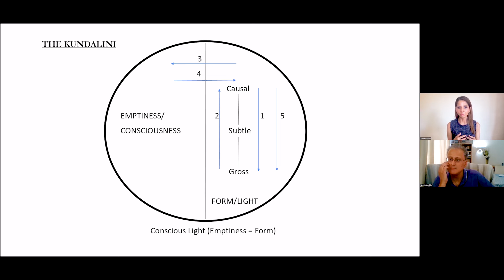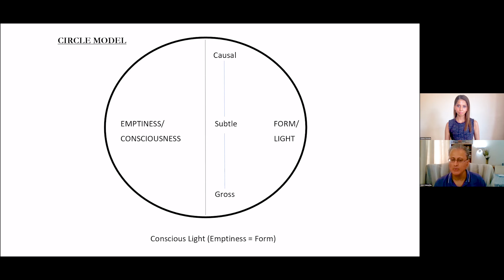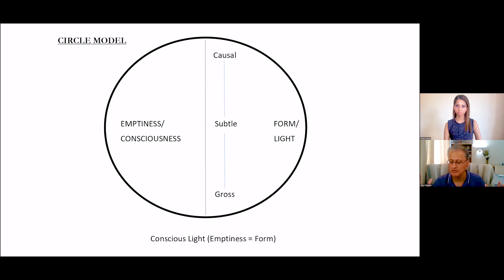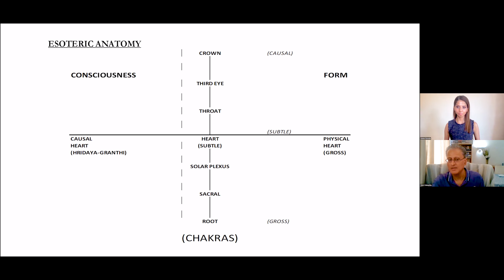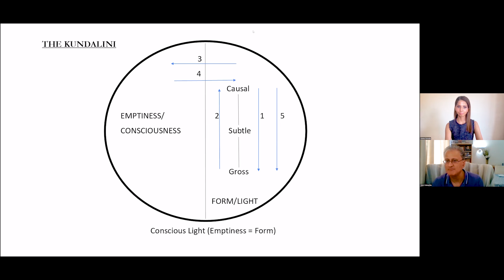Kundalini & Non-duality (Advaita) - Nish Dubashia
Nishad Cote (Nish Dubashia) is a British writer and Integral thinker who has studied under some of the world’s finest research mathematicians at the University of Warwick. He is an Information Technology professional and software developer living near London, UK.

He is the author of two novels: Gifted: The Story of a Young Genius (which briefly reached the UK Amazon Top 20 in one of the Young Adult categories as well as the quarter-finals of a major international writing competition) and Dancing with Angels: One Man’s Search for the Meaning of Life (which has been endorsed by Oxford scholar and best-selling writer Anne Baring). He is also the author of The Unity of Everything: A Conversation with David Bohm, which briefly reached Number One in a major UK best-selling chart in the “Religion and Science” category, and has been referenced in academic journals and workshops.

Nishad is also a public speaker on spiritual subjects, and has spoken at the Humanity Rising Global Summit (reaching an audience of over 20,000 via the Awake TV network), the International World Unity Week conference, the International Science and Consciousness conference, and the Global Integral Conference, among others. In December 2020, Nishad appeared on the front cover of Integral Leadership Review, the world’s premier publication of integrated approaches to leading and leadership, along with his dialogue partner Peter Merry.